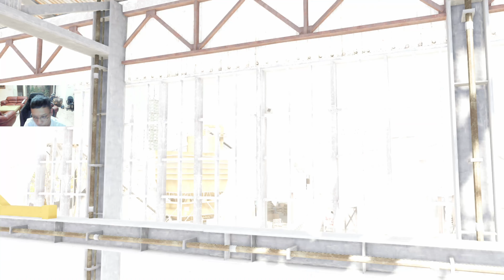WATCH DOGS INDONESIA (KELARIN SIDE MISSION DULU EDISI 2) PS5 4K ULTRA HD - PART 19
YOW DENGS! Akhirnya gw coba buat bermain game yang dulu gw pernah mainin di PS3 tapi ga tamat dan gw akan coba tamatin di PS5 nih. Bercerita tentang Aiden Pearce yang bekerja sebagai hacker yang mendapatkan masalah dari teman hackernya sendiri yaitu Damien dikarenakan Aiden tidak mau melakukan pencurian besar. Kehidupan Aiden pun diteror oleh Damien sampai keluarganya sendiri diteror juga oleh Damien! Dibantu dengan hacker cantik bernama Clara dengan code Badboy17, Aiden mencoba menyelamatkan keluarganya dari teror Damien. Mau tau bagaimana perjalanan Aiden? LANGSUNG AJA DITONTON YA! Jaga kesehatan selalu dan God Bless You!

Saweran Bossq!

My Companion :
Console :
PS 5

PC :
PROCESSOR : AMD RYZEN 7 3800X
MOTHERBOARD : ASUS TUF GAMING X570 Plus (WIFI)
VGA : MSI Geforce RTX 2070 SUPER VENTUS OC
RAM : CRUCIAL BALLISTIX DDR4 16GB KIT (2 x 8GB) 3600 MHZ
SSD : WD BLACK 1TB NVMe SN 850 PCle GEN 4
SSD 2 : SAMSUNG SSD 970 EVO PLUS M2 NVMe 500GB
HDD :  SEAGATE BARRACUDA 5 TB 7200 RPM SATA 3.5
HDD 2 : WD BLUE 1 TB SATA3 64MB
POWER SUPPLY : BE QUIET! DARK POWER 12 850W 80+ TITANIUM FULLY MODULAR
FAN : CORSAIR LL120 RGB THREE PACK
CASE : LIAN LI LANCOOL II MESH RGB ATX GAMING
CAPTURE CARD : ELGATO 4K60 PRO MARK II

GEAR :
MOUSE : STEELSERIES SENSEI TEN NEON RIDER SERIES
MOUSE PAD : STEELSERIES QCK EDGE
KEYBOARD : STEELSERIES APEX PRO
HEADSET : STEELSERIES ARCTIS 7
MICROPHONE : RAZER SEIREN X QUARTS PINK
WEBCAM : LOGITECH BRIO
MONITOR : SAMSUNG U28E590D LED 4K